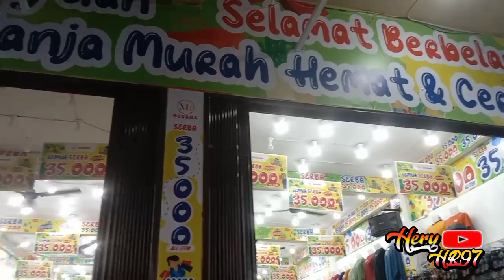LOUNCING MR BUSANA BELANJA MURAH HEMAT & CERDAS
oke sobat YouTube kali ini kita liat LOUNCING MR busana belanja murah hemat & cerdas
di Martapura Oku Timur Sumsel sebelah gang PU  cidawang

# HeryHR97